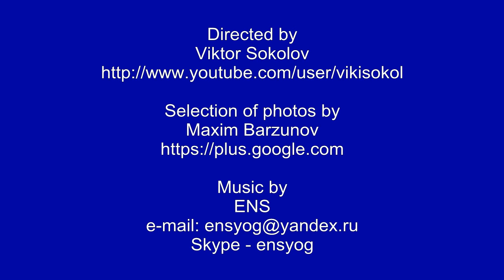Britain's National Railway Museum